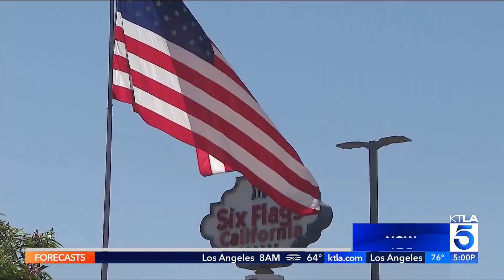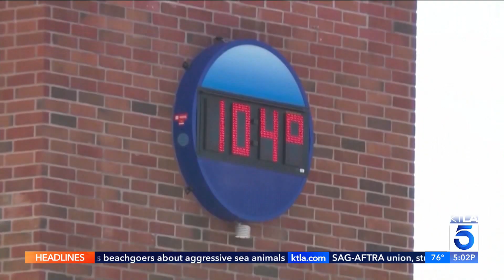Dignity Health - Northridge Hospital's Dr. Reyn Higa Discusses Heat Wave Safety on KTLA